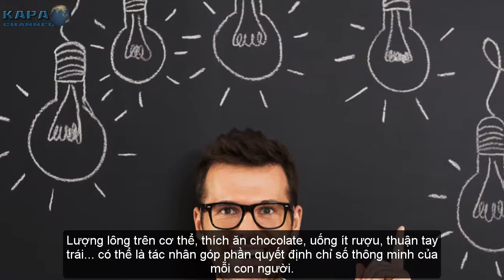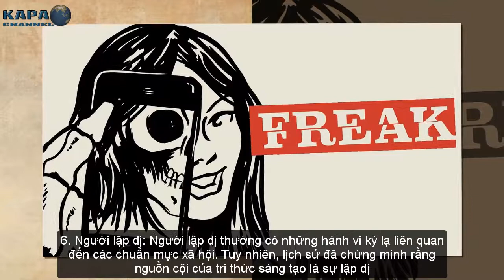Cách Nhận Biết Người Thông Minh Qua Những Yếu Tố Vô Cùng Kỳ Quặc - KAPA Channel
Lượng lông trên cơ thể, thích ăn chocolate, uống ít rượu, thuận tay trái... có thể là tác nhân góp phần quyết định chỉ số thông minh của mỗi con người. Người ta thường cho rằng, thông minh là bản tính trời cho và không phải ai cũng có. Nhưng đó là một quan niệm mang tính tương đối. Con người thông minh một phần là do di truyền, một phần phụ thuộc vào môi trường sống.

► CÓ THỂ BẠN SẼ THÍCH:
Nổ Não Với Những Câu Hỏi Tưởng Chừng Như Dễ Nhưng Không Phải Ai Cũng Biết - KAPA Channel
8 Câu Hỏi Đơn Giản Đến Giờ Khoa Học Vẫn Bó Tay Chưa Giải Mã Được - KAPA Channel
Top 10 Anime Mà Nhân Vật Chính Giấu Nghề Vì Không Điều Khiển Được Sức Mạnh Của Mình